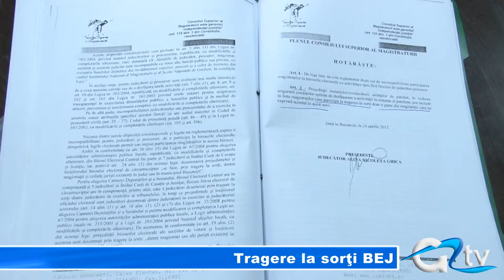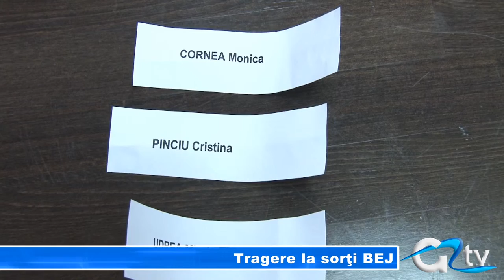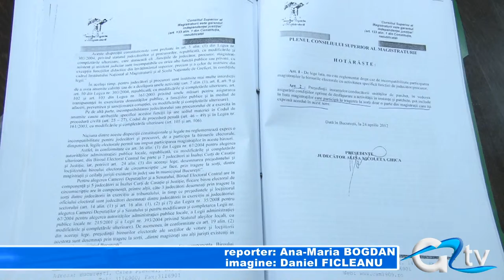TRAGERE LA SORTI BEJ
Organizarea alegerilor europarlamentare intră în linie dreaptă. Azi, în cadrul unei trageri la sorți, la Tribunalul Giurgiu s-a stabilit componența Biroului Electoral Județean. Astfel, președinte va fi judecătoarea Monica Cristea, în timp ce locțiitor a fost desemnată judecătoarea Cristina Pinciu.